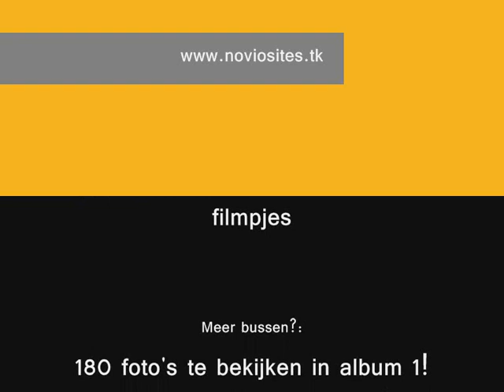Bussen uit Brussel (STIB-MIVB & De Lijn) Video Compilatie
Op 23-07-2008 filmden wij een aantal bussen in het Brusselse. Dit filmpje toont een compilatie van de kortdurende video's en bevat doelbewust onze favoriete busseries.